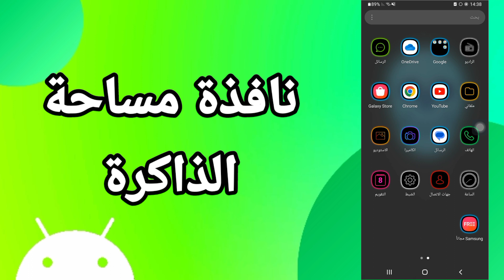كيفية طريقة ايجاد والعثور على نافذة الذاكرة على هاتف موبايل سامسونج اندرويد